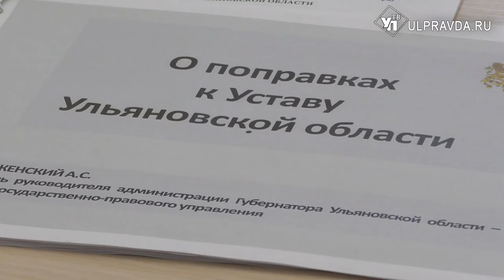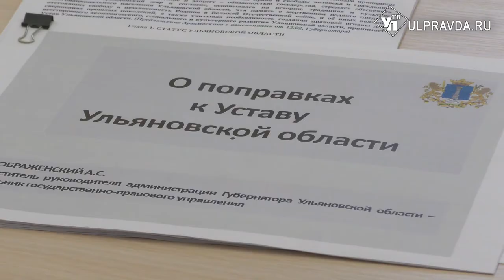Год обсуждений и доработки. Какие изменения внесли в Устав Ульяновской области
Время двигаться дальше. На рабочей встрече губернатора с депутатами Законодательного собрания и лидерами фракций затронули основные вехи развития региона.